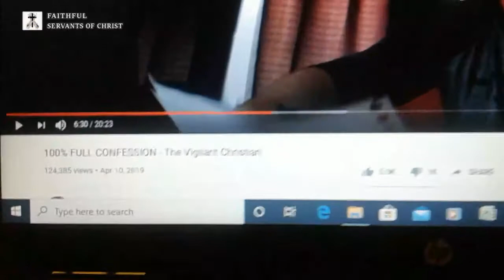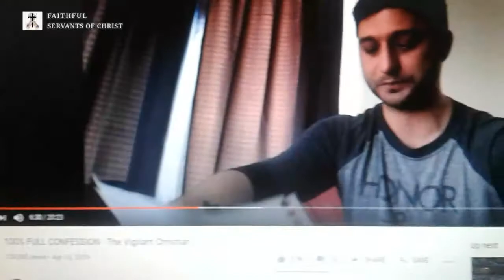The Vigilant "Christian" Admits He Got Rich From His Channel